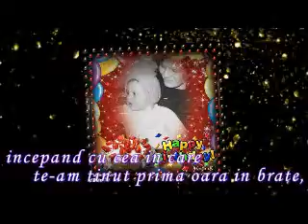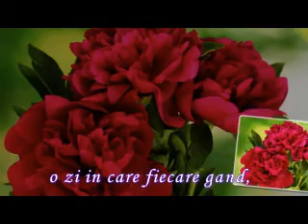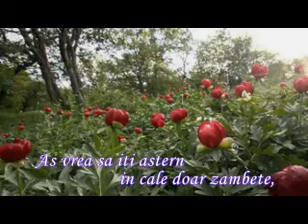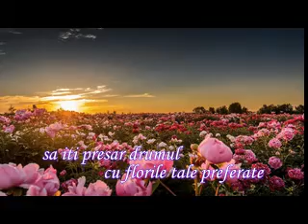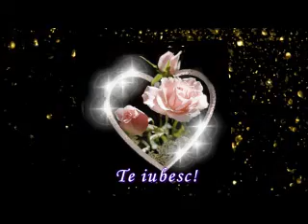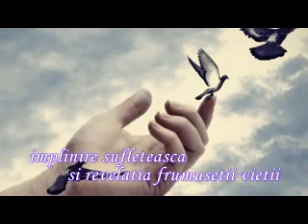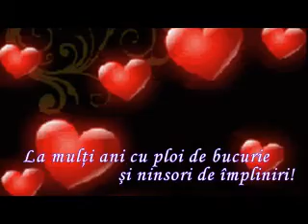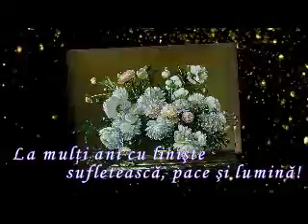Lorenei Bianca, la ceas aniversar